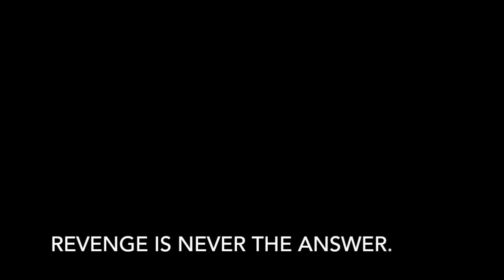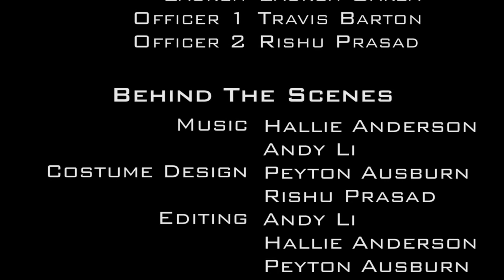Watch Out.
Film Project made for GT English

Credits to the following:
Fesliyan Studios
Arn Andersson
Mitchell Broom
thesecession
Tappi Iwase, Rika Muranaka